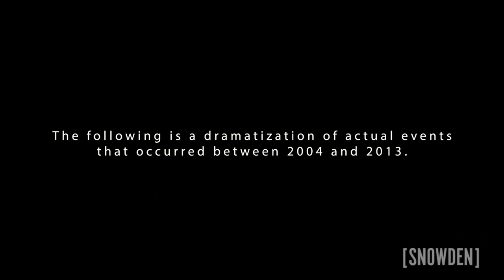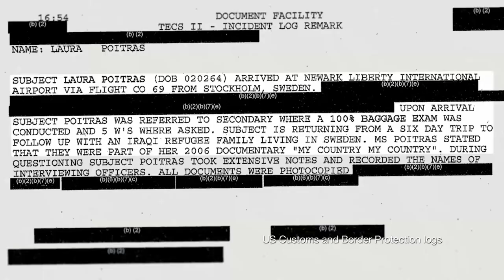The Snowden Movie vs Real Life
Watch all my videos ad-free and get exclusive content on Nebula
(Signing up using my link supports my channel)

What insight can we gain by viewing documentary footage alongside dramatizations of those events? In this video I compare a few scenes in Oliver Stone's 2016 movie "Snowden" to scenes from the 2014 documentary "Citizenfour."